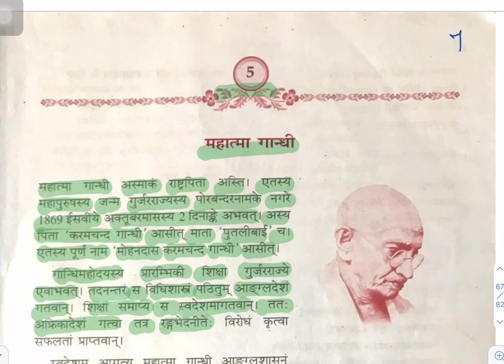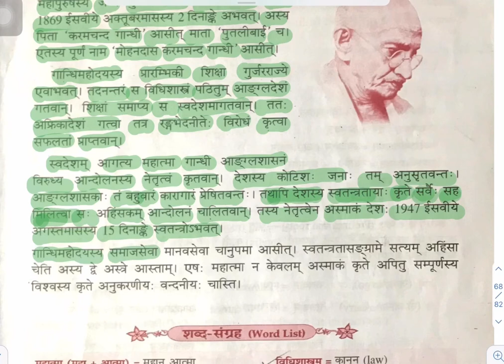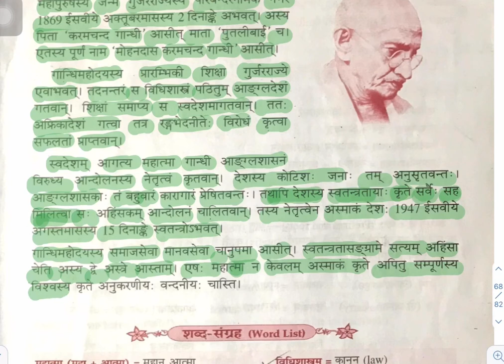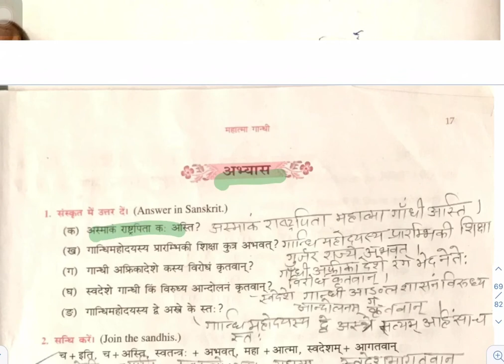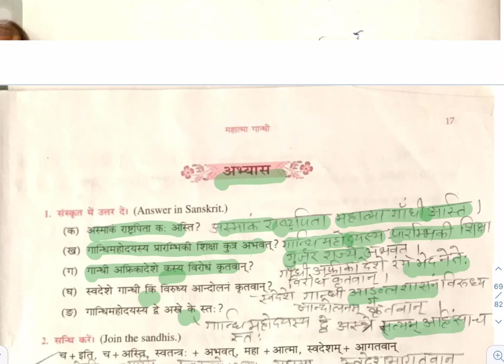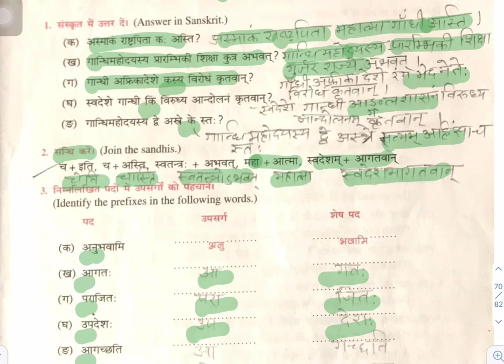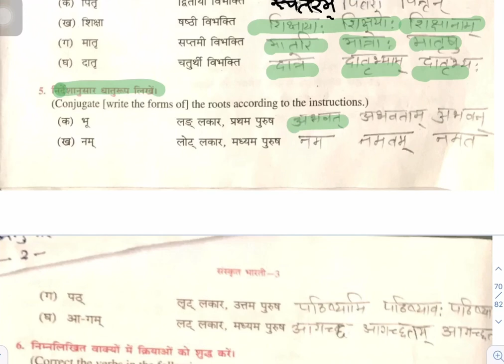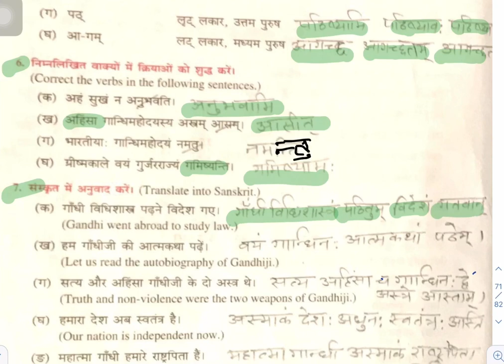Class 7| Sanskrit Bharti| Chapter 5| महात्मा गांधी with hindi translation and solution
संस्कृत भारती ( भाग 1)
कक्षा -7
पाठ - 5
पाठ का नाम - महात्मा गांधी
Language used – Sanskrit and hindi

This channel is purely education based, helpful for students of all classes and competitive exams.
Please write your feedback in the comment section.